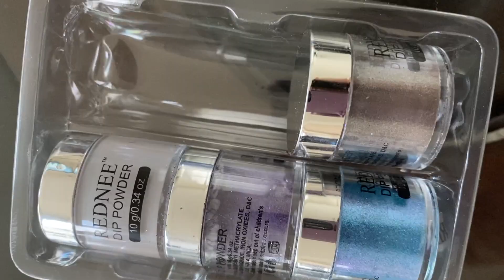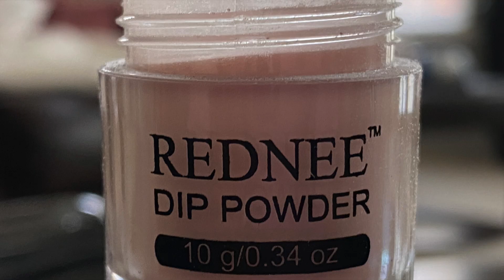Nail dip powder/DIY/How to use nail dip powder/Glitter Nails/Manicure/Dipping Powder nails/ Gel Nail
Simply dip your nail in a colored powder of your choice, and seal it with a top coat of polish.